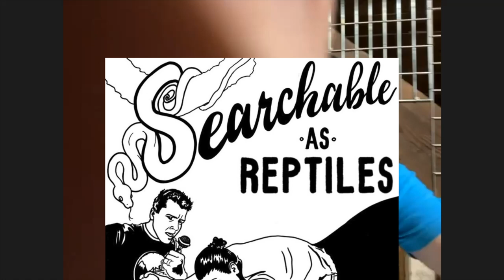Ep.33 A real Kick in the Nuts